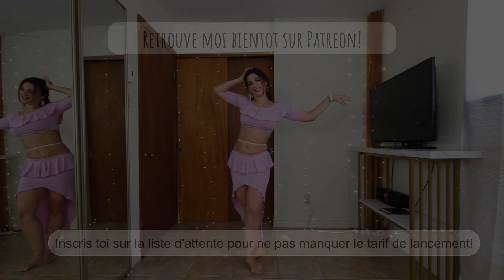Retrouve moi sur Patreon!